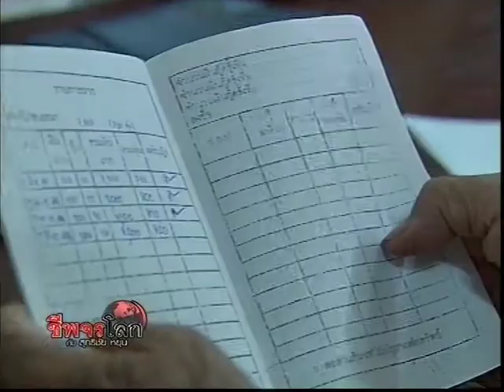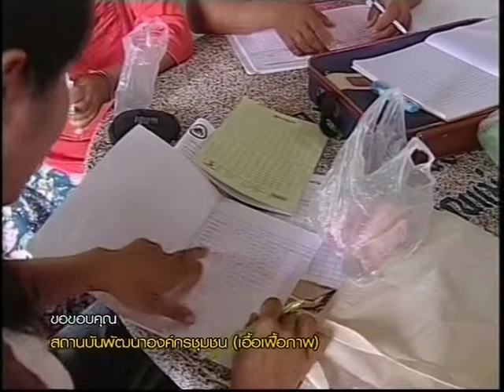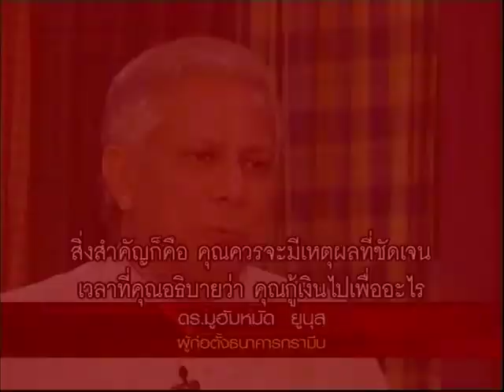Cheepajornlok - Dr.Yunus & Grameen Bank (Part2) 4.1/4.mp4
ชีพจรโลกกับสุทธิชัย หยุ่น ตอน "ดร.ยูนูสกับธนาึคารกรามีน(ตอน2)" ช่วง 4.1 ออกอากาศวันจันทร์ที่ 2 เมษายน 2550 เวลา 22.00 น. ทางโมเดิร์นไนน์ทีวี